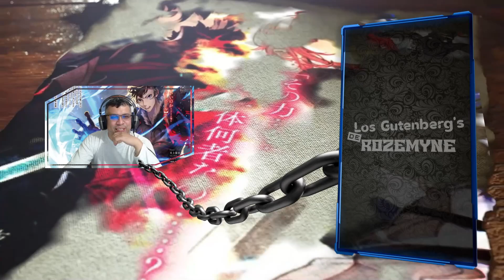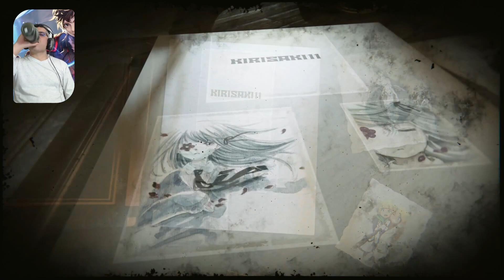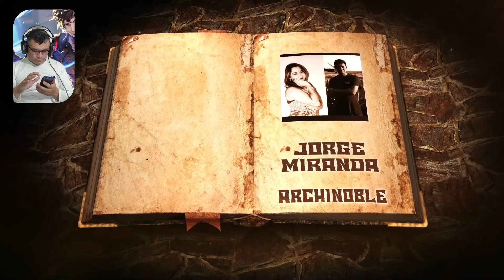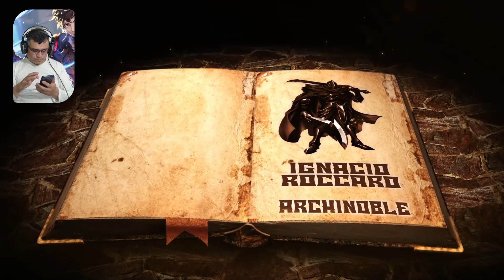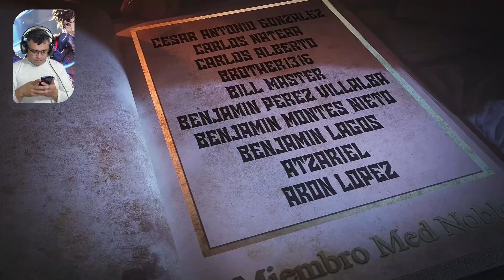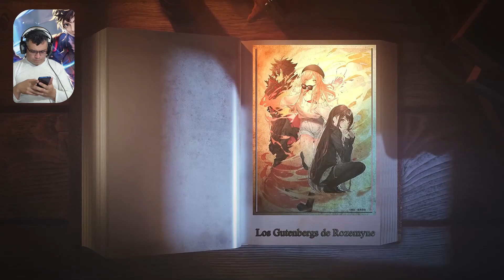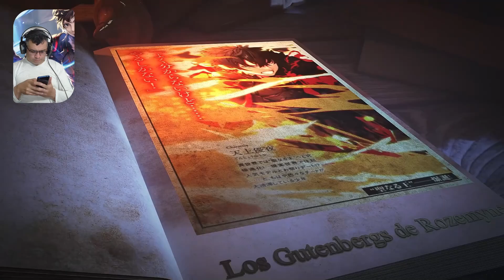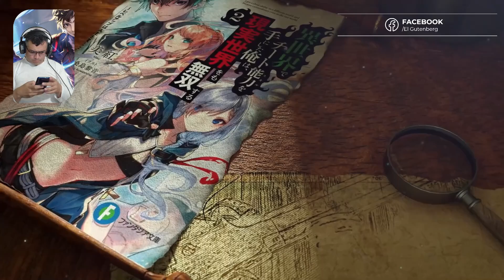El Interrogatorio de Lexia a Kaori / Vol. 04 - Cap. 05-3 / RESUMEN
Seguimos con mas de los acontecimientos relacionados con el encuentro entre kaori y lexia, espero lo disfruten..

📋 Menu del Video:

⏲ 00:00 Introducción
⏲ 01:24 A lo que Vinieron xD